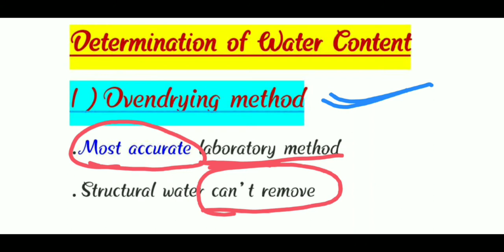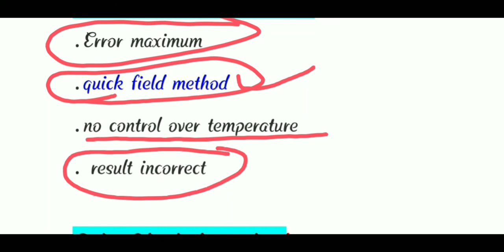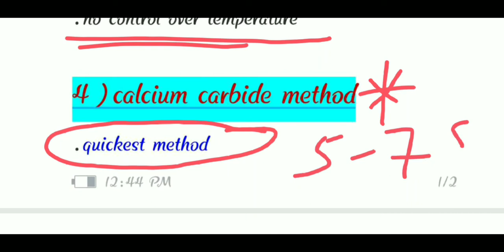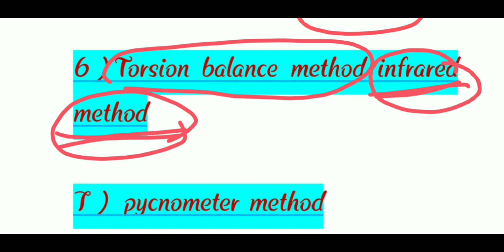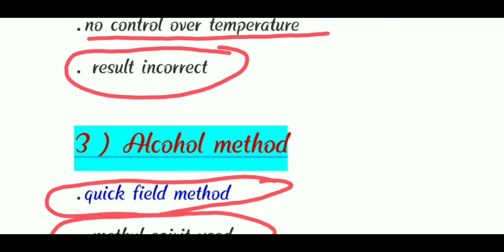Cseb AE/JE 2018/ CCPSC SES/ SSC JE/ Determinatio of water content/ index properties of soil